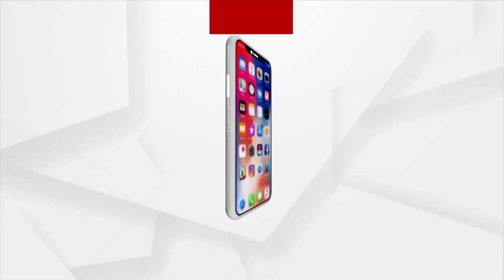ସତକଥା : ଇଏ କି ନୀତି